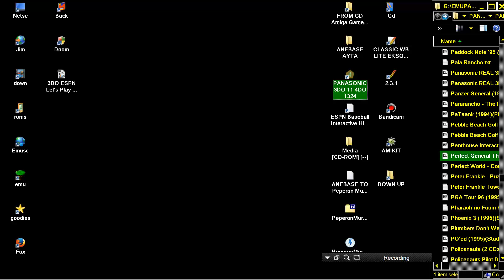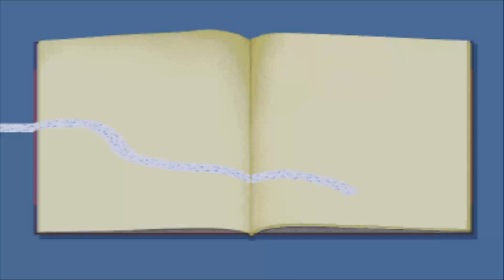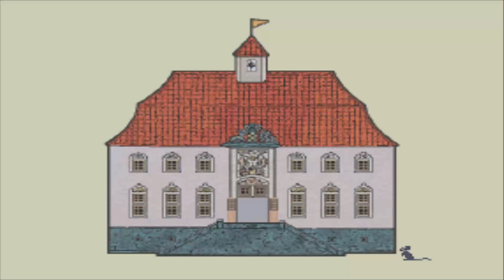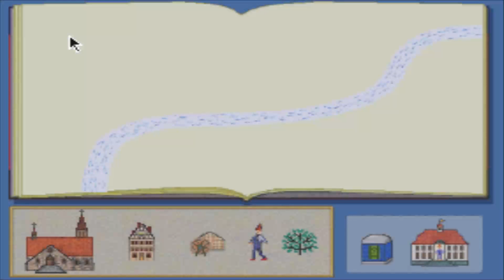3DO Peperon Mura no Shiki By Mitsumasa Anno NHK Educational Corporation & Marubeni Corporation JP